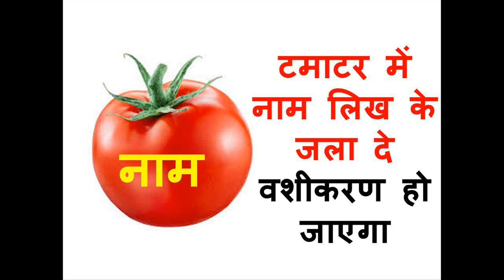टमाटर में नाम लिख के जला दे वशीकरण हो जाएगा इस मंत्र से नए साल से हो जाएगा